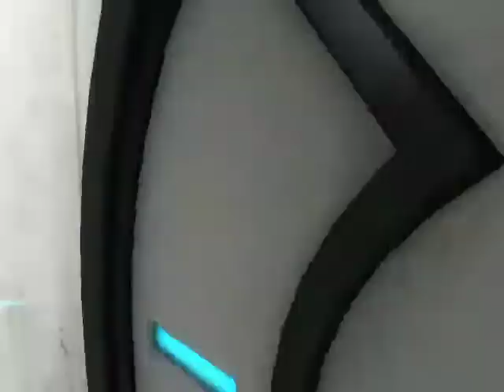Let's Play Portal: Prelude [Blind] part 14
yay! Party for us! :D

...and GlaDOS... gets... activated... ffffff.

also we have some technical trouble